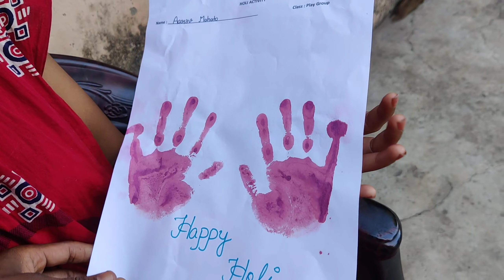Aarav ki pehli holi 😍||holi special vlog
1) daily Vlogs
2) Indian vlogs
3) Desi vlog
4) trending vlogs
5) vlog video
6) vlogger
7) vlogging video
8) home vlogger
9) fitness vlogger
10) lifestyle vlog